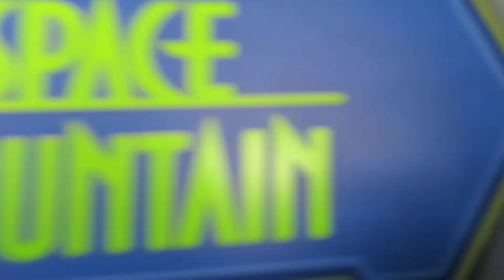This Walt Disney World Relaxing Ride on the People Mover Tron Coaster Updates for Spring 2023 Parks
✨ My Linktree - Are you planning a trip to Disney World in the near future? If so, be sure to check out the latest updates for the Tron coaster at Walt Disney World! In this video, I'm sharing with you all the new updates for the Tron coaster, which will be open at Disney World in Spring 2023. This ride is sure to be a highlight of your trip, and we have all the details you need to know to ensure you have the best experience possible!